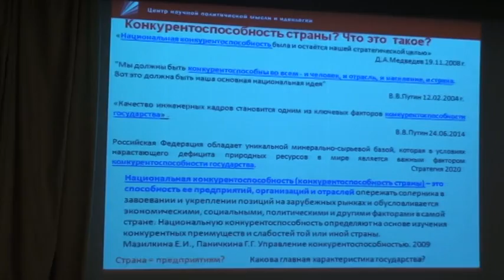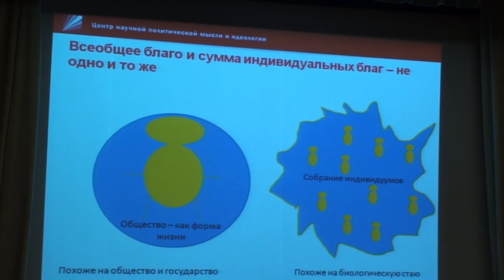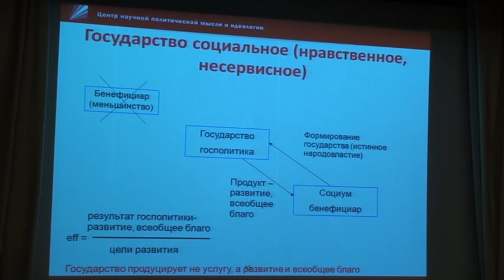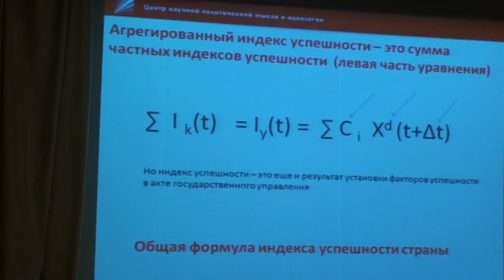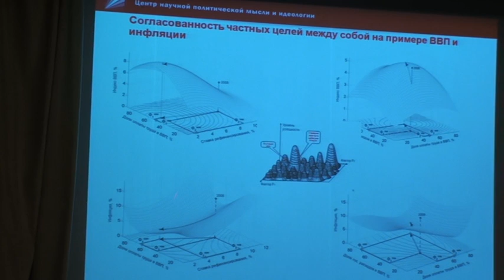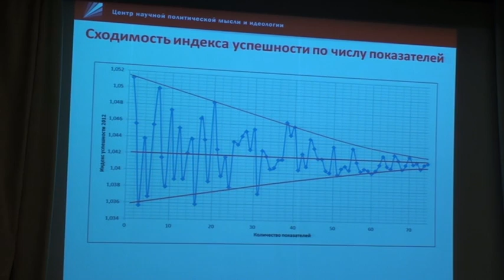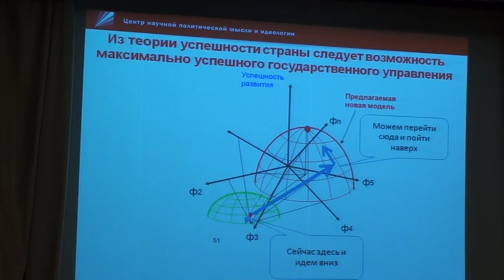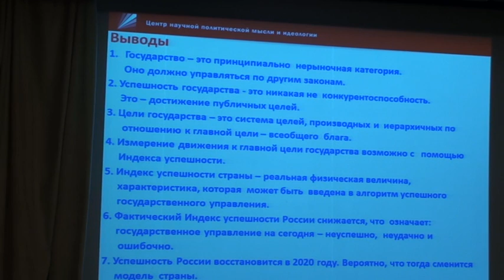1.Успешность страны: теория и практика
Успешность страны: теория и практика
Сулакшин Степан Степанович, генеральный директор Центра научной политической мысли и идеологии, д. физ-мат. н., д. полит. н., профессор, Москва
Всероссийская научная конференция «Успешность развития социальных систем и государственная политика и управление» 28 ноября в Центральном доме журналиста